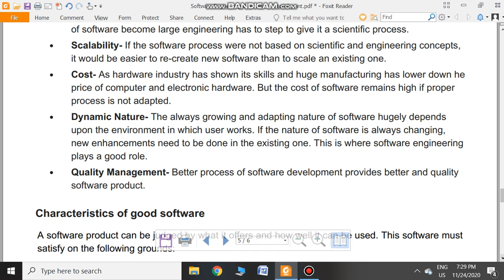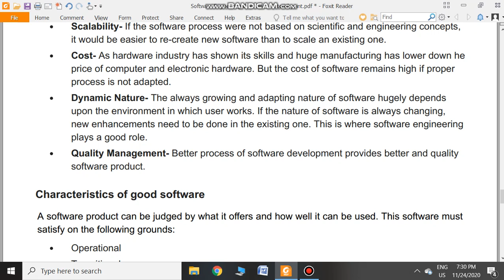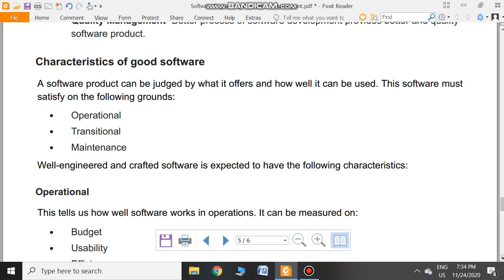Software Engineering For Bs/Msc/ADP Lecture 2